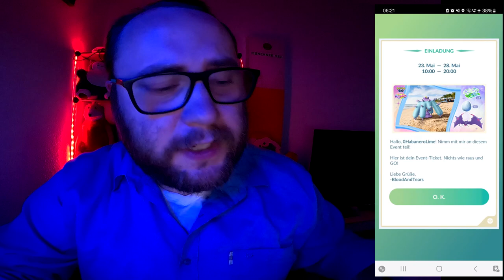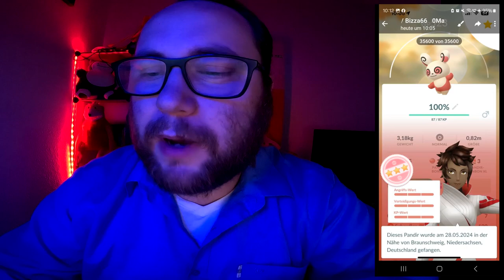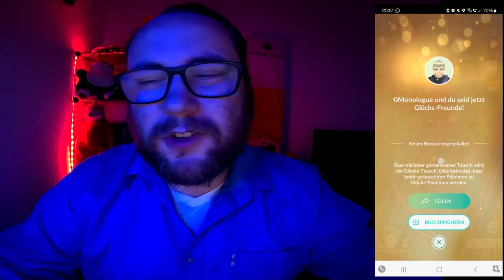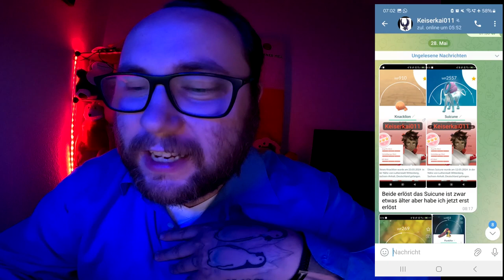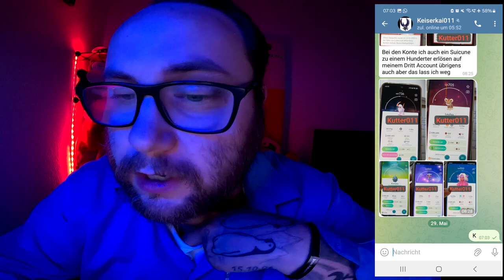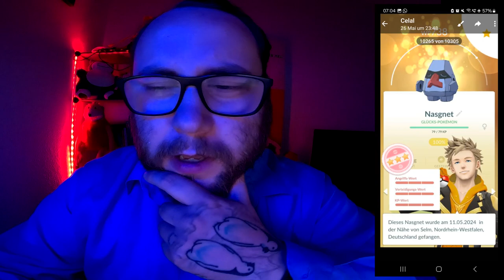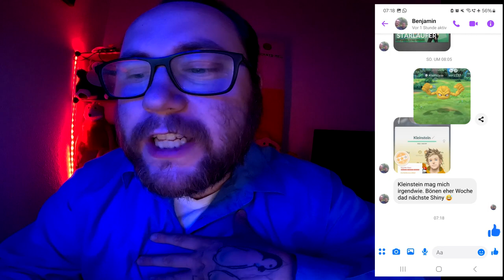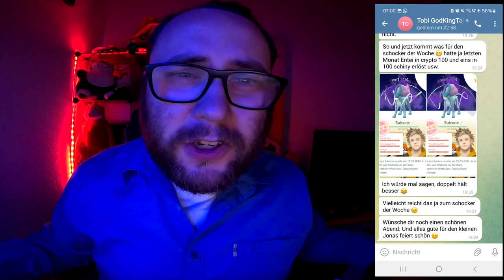Raid Am Mittwoch Vol. 288 (Highlights & Schocker) | Pokémon GO Deutsch # 3004